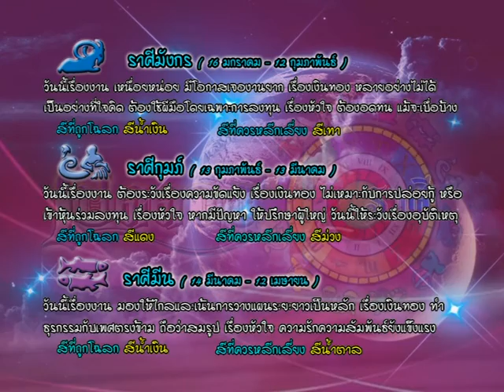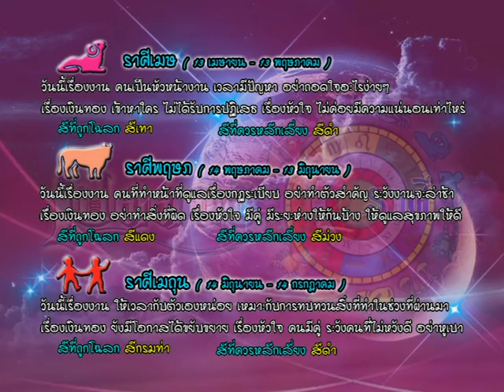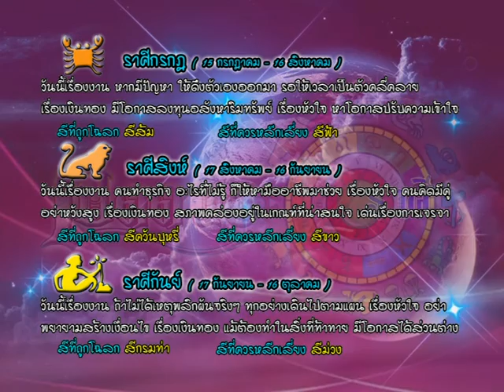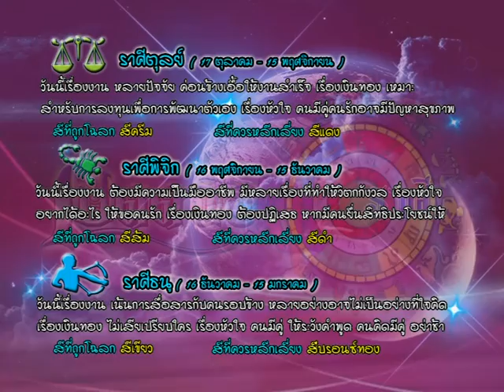รายการเปิดดวง 12 ราศี | 10/03/59 | EP 3/4